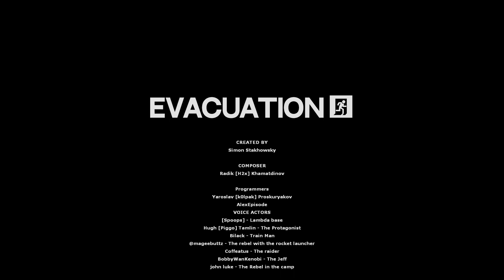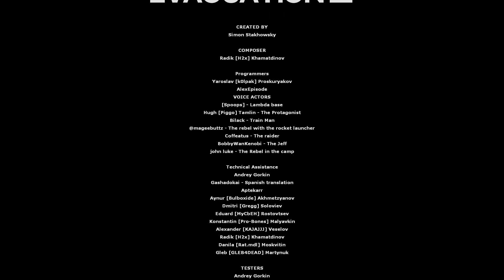Evacuation ( №3 ) Финал